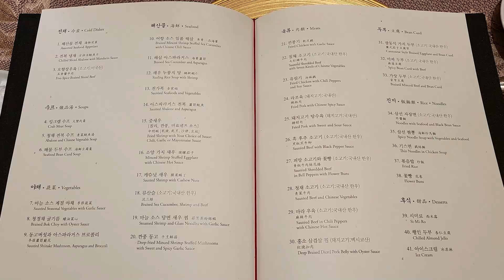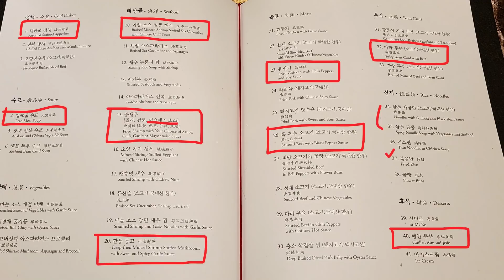12만원에 10가지 호텔 중식요리를 내맘대로 고르기 - 조선호텔 홍연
조선호텔에 있는 중식당입니다.
주말 점심코스로 인당 12만원에 10가지 요리를 골라서 먹을 수 있는
코스가 가성비가 괜찮아보이는 곳이에요.
2인 이상부터 가능합니다.

음식만 보실 분은 4분 20초로 가시면 됩니다.

영상 설정에서 자막을 켜 주시면 보실 수 있습니다.

00:00 잡설
04:20 음식 시작